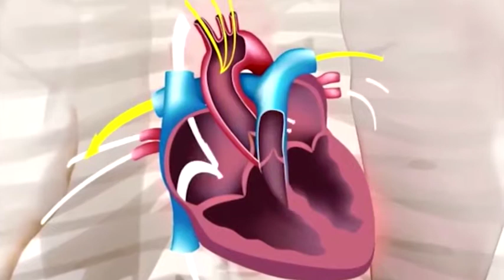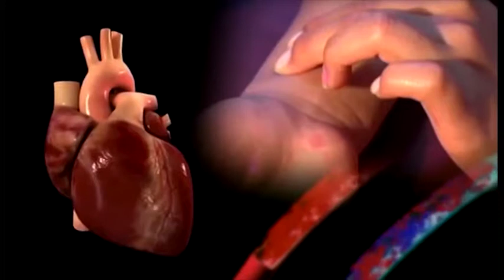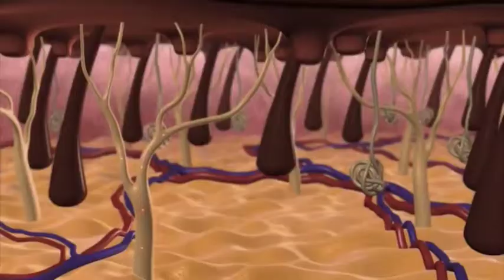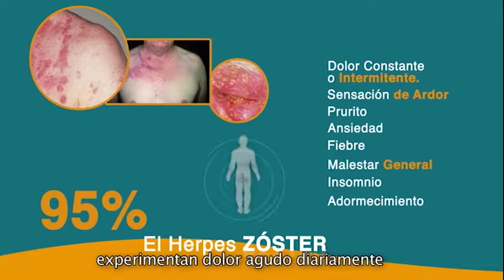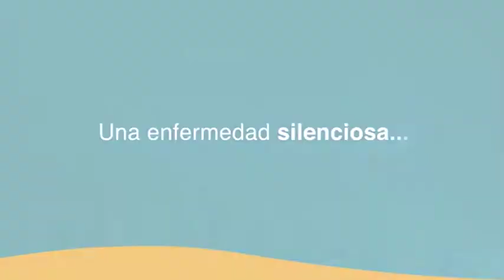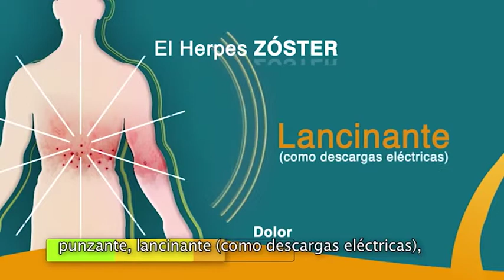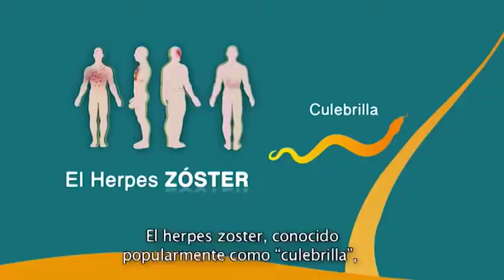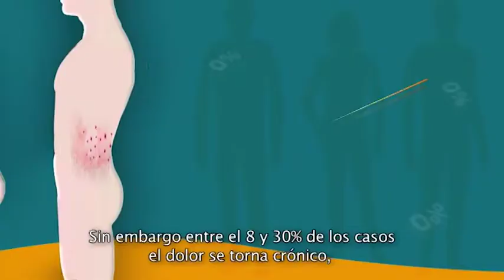LA CONSULTA DEL DOCTOR 4X24